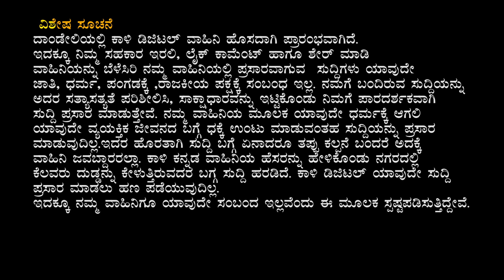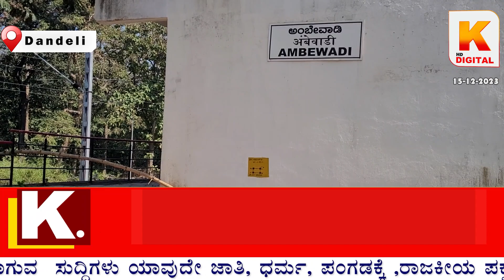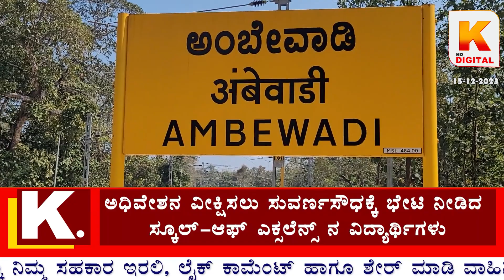Fire Caught at Dashboard Manufacturing company :Sirsi | Changing Dandeli Railway station Name.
Fire Caught at Dashboard manufacturing company :Sirsi | Changing Dandeli Railway station Name | Kali Kannada News Dandeli 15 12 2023